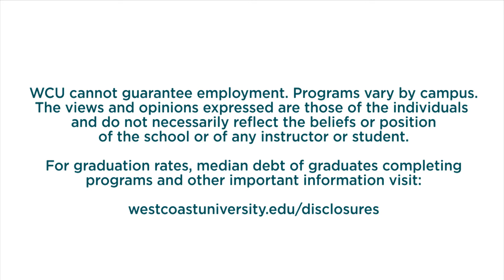WCU Alumni Spotlight: Alicia Banks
West Coast University Grad Alicia Banks talks about her time at WCU.